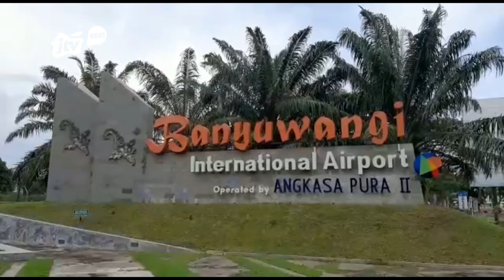MENDEKATI KTT G20,PESAWAT HERCULES DAN PASUKAN TNI AU DI SIAGAKAN DI BANDARA BANYUWANGI